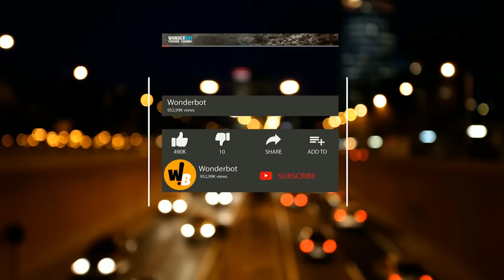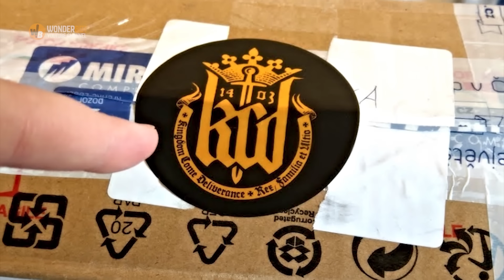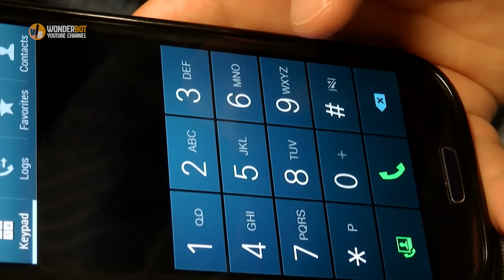UPS Driver Makes A Quick Decision When Woman Hands Him A Box With A Secret Message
The house had seemed empty as he pulled up the drive – all was quiet. He knocked on the door, and Mrs. Jordan handed him the parcel. He didn’t notice it right away. But as he went to load the package, something on the side of the box caught his eye. There, on the side, the scrawled words caused a sick wave of worry to wash over him like a wave.